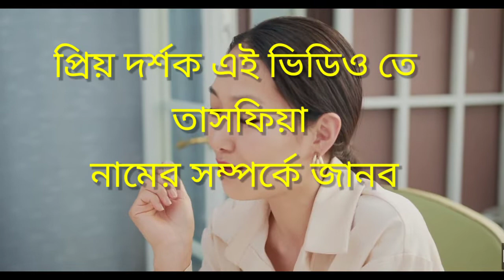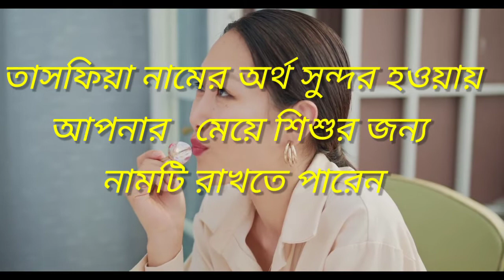তাসফিয়া নামের ইসলামিক অর্থ কি